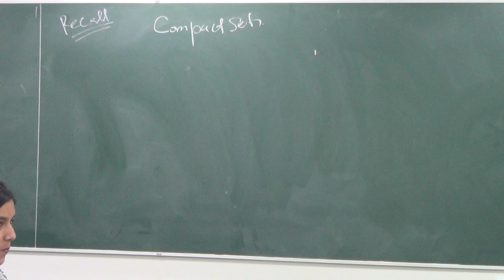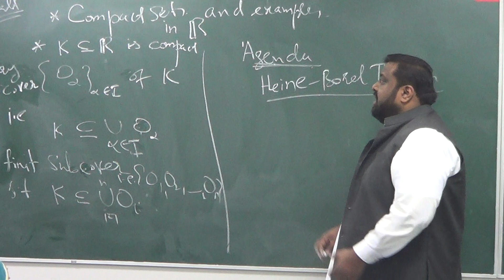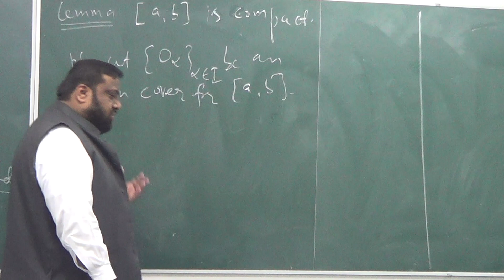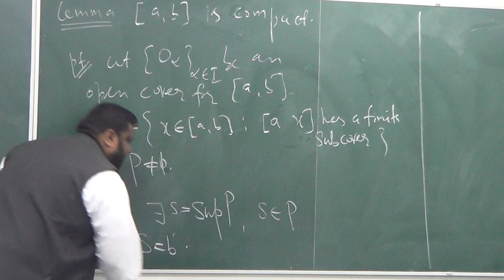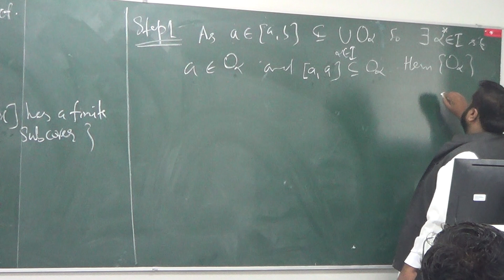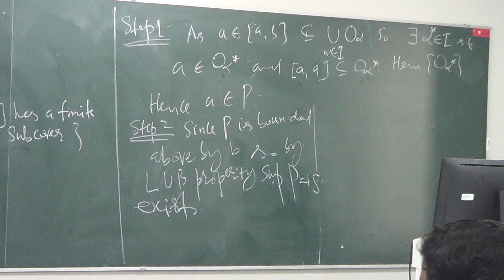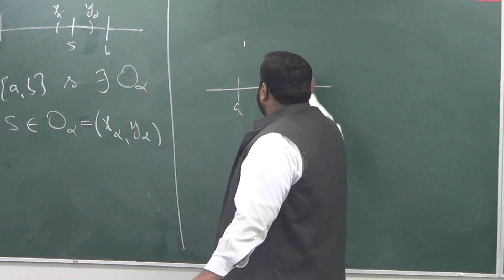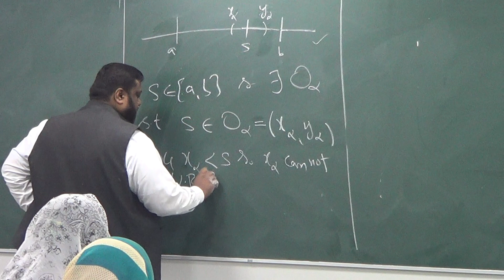Lecture 14 (Part 1): Closed interval [a,b] is compact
This is an experimental recording of lectures on Basic real analysis, delivered at Sukkur IBA university, Pakistan. The lectures are based on "baby Rudin" (i.e. principles of Mathematical Analysis). @RUeamHK0X6#